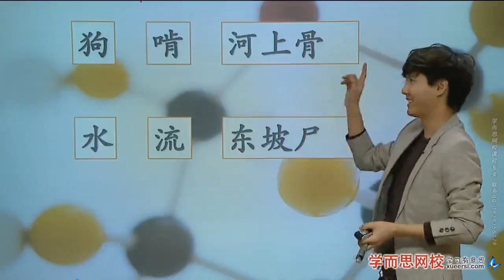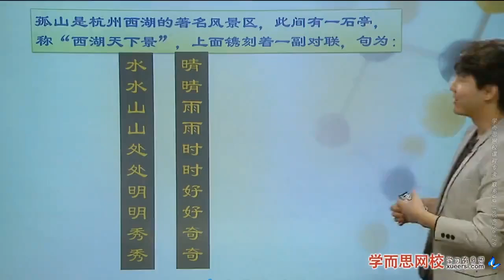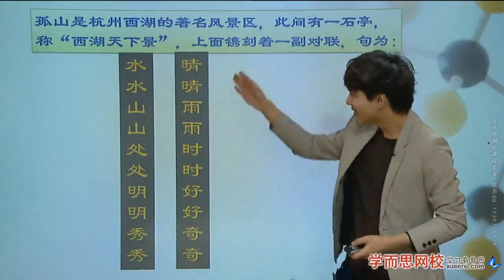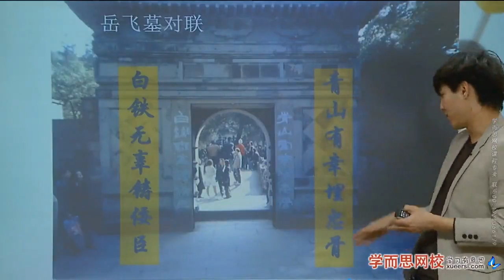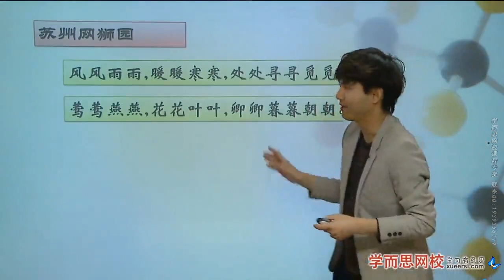【基础】基础知识（五）：谚语、歇后语、名言警句、对联第4段